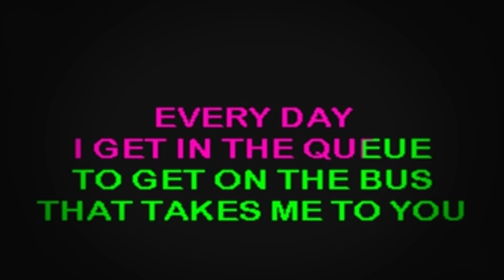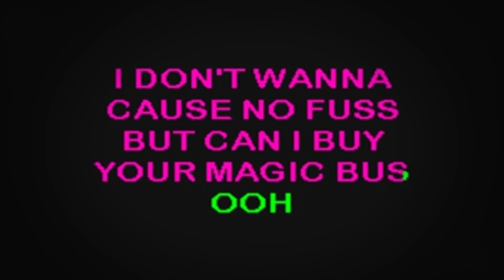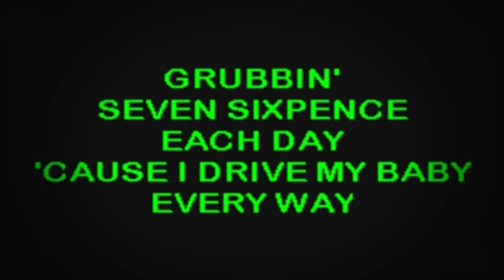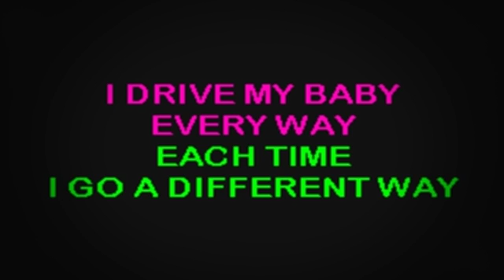SC2308 04 Who, The Magic Bus [karaoke]